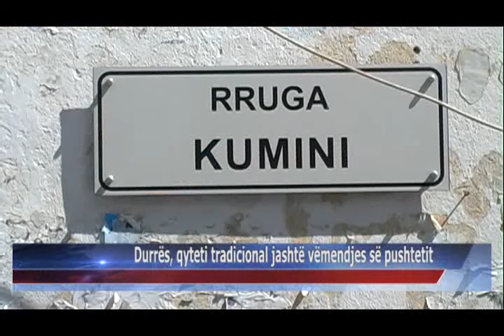24 05 2015 Durrës, qyteti tradicional jashtë vëmendjes së pushtetit